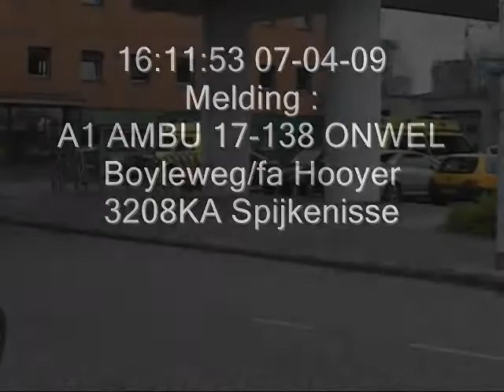A1 AMBU 17-138 ONWEL Boyleweg/fa Hooyer 3208KA Spijkenisse